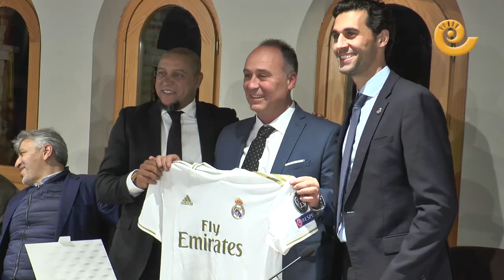Roberto Carlos, Nayim, Arbeloa, Calderé, Aguado y Asensi inauguran la Semana Cultural de Alcorisa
Leyendas del fútbol español inauguraron la Semana Cultural de Alcorisa. Un homenaje a las peñas del Real Zaragoza, FC Barcelona y Real Madrid de la localidad. Tras sus presentación en el ayuntamiento y visitar las tres peñas los ex-fútbolistas participaron el el debate en la Sala Alcor donde no quedaron butacas libres. Comienza con éxito la Semana Cultural de Alcorisa 2020. Enhorabuena.